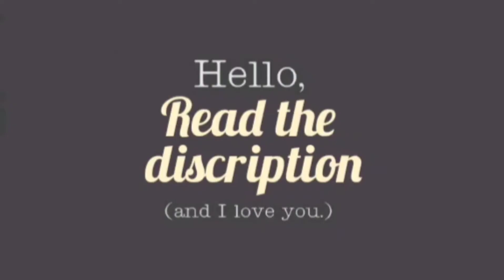Once near death, rescued sea turtles sent back to the ocean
srmqf924ug.blogspot.com The last time she felt the ocean waves swirling around her, Tabitha was near death.

She was tossed about in the surf in Cape May, weakened by pneumonia, severe anemia, and an intestinal blockage. She also was laden with parasites and covered with 15 pounds (7 kilograms) of barnacles, some of which had broken through to her bones.

That was on June 27, 2019, when the loggerhead turtle did not appear likely to survive the week.

But on Tuesday, more than a year later, Tabitha crawled from her wooden transport crate onto the sand in Point Pleasant Beach, roused by a wave that surged over her and prompted something ancient inside to propel her toward the sea for the second time in her life.

The 168-pound (76-kilogram) turtle was the 50th to be released back into the ocean by Sea Turtle Recovery, a nonprofit group operating out of the Turtle Back Zoo in northern New Jersey. Tabitha was one of three turtles to make the 61-mile (98-kilometer) trip from the rescue center in West Orange to the seashore resort of Point Pleasant Beach, home to an aquarium and one of the state's most popular boardwalks.

“This is what we work for,” said Brandi Biehl, co-director of the center. “When they first come in, you don't even know if they're going to survive. And then you see them slowly pass small milestones and then they get better and they surprise you.”

“This is the moment they wait for,” she added. “It gives them back their home and their life, and that's what your goal is. It's just a magical moment.”

First into the surf was Silver Belle, one of the critically endangered population of Kemp's ridley turtles, described by the National Oceanic and Atmospheric Administration as the world's smallest marine turtles species. The Ocean Conservancy estimates there are no more than 1,000 nesting females left in the world.

Carried to the water's edge, she sat still for a moment to adjust to her new surroundings and feel the incoming waves washing around her. Then, flippers straining, the 5-pound (2.2-kilogram) turtle propelled herself across the sand into the roiling surf, disappearing into the ocean.

Silver Belle stranded Nov. 21, 2019, in Beach Haven on New Jersey's Long Beach Island. She had fungal pneumonia and was severely cold-stunned because she hadn't headed south before water temperatures became too cold.

Next up was Melbourne, a green sea turtle who had stranded a week earlier in Surf City, also part of Long Beach Island. He was lethargic and found floating in the water, too weak to swim because of cold-stunning and a lung infection.

Tabitha went last, and sat motionless in her transport crate, even after the gate was lowered so she could see the ocean nearby.

But then a larger-than-usual wave washed far up the beach, into her crate and around her, rousing Tabitha. She crawled out of the box, onto the sand and into the surf.

The center had attached a radio tracking unit to her shell, which could allow it to monitor her movements for as long as 30 days. During that time, Biehl said, Tabitha should hopefully make it to Florida or even further south.